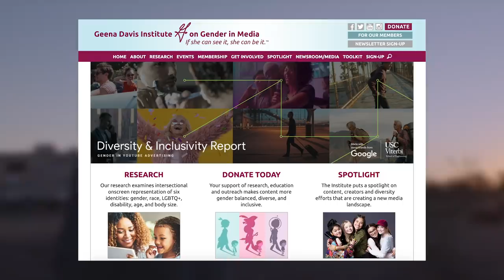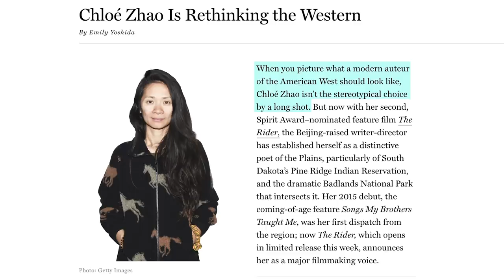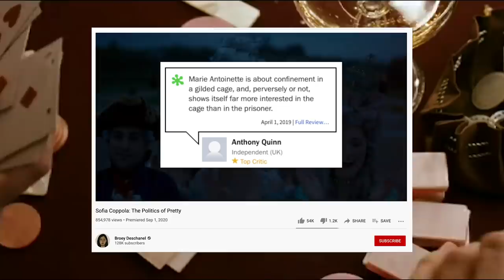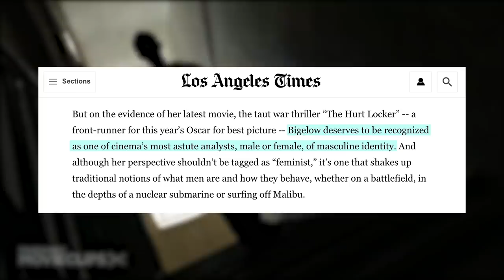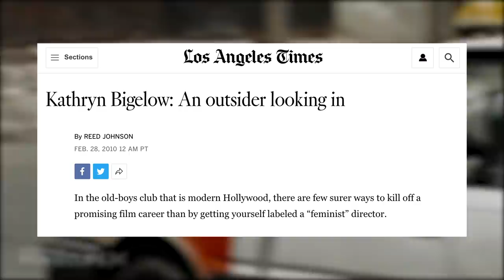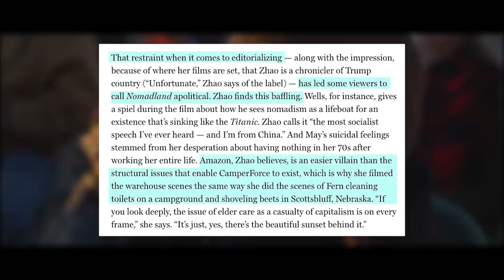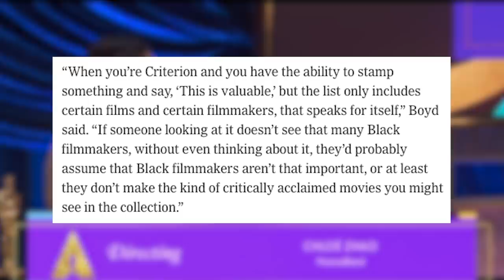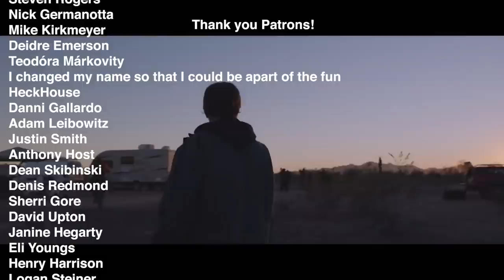Chloé Zhao's Oscar Win: Moment or Movement?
and use code BEKINDREWIND to get a 2-year plan plus 1 additional month with a huge discount. It’s risk free with Nord’s 30 day money-back guarantee!

In this video I talk about some of the common threads that connect (or don’t) the 7 women who have been nominated for the Best Director Oscar.

Thank you to Maria San Filippo for your time and expertise!
Learn more about her work and buy her excellent books